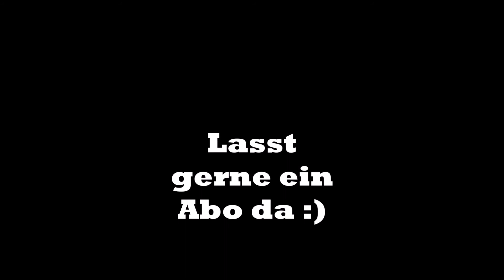Tattoo nachstechen lassen :)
Musik im Video/music in the video: MBB - Beach

Outro: MBB - Take It Easy